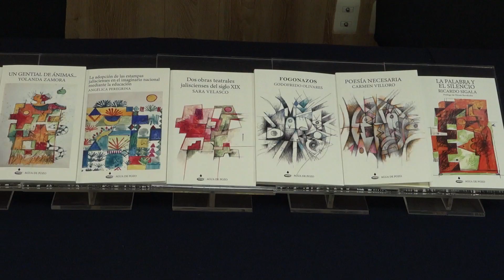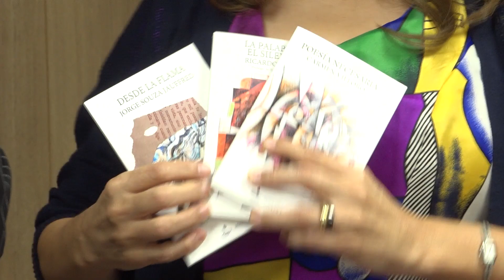LANZAN COLECCIÓN DE LIBROS "AGUA DE POZO"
Importante Local Cultura✨📖La colección ¨Agua de pozo¨ está integrada por 7 libros creados por académicos y trabajadores de la udg que busca invitar a los ciudadanos a que disfruten la lectura, además de crear el hábito del mismo